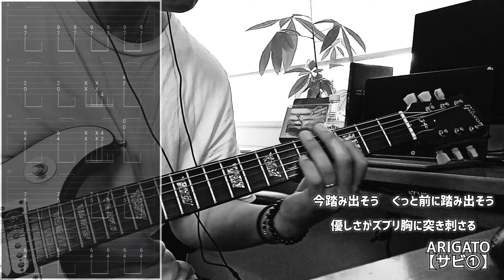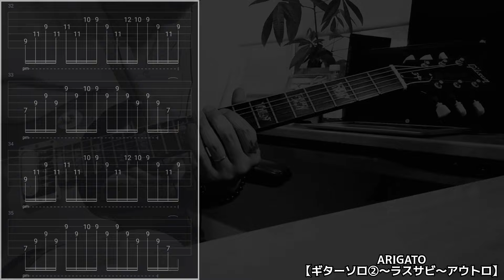【B'z/ARIGATO】SHOWCASE 2020 -5 ERAS 8820-Ver.Guitar Cover&Tab/ギターカバータブ譜あり音源なし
ARIGATO

シングル/ARIGATO
アルバム/B'z The Best "Pleasure II"

動画内のシングル曲はこの『ARIGATO』であとは『LADY-GO-ROUND』のみが残っている、はずwです(^_^;)
LADY-GO-ROUNDは耳コピ挑戦してみたんですが、当時のレコーディング環境もあると思うのですがギターの音が非常に聞き取りづらいので断念しました(TдT)いつかまたって感じですね。。。
ARIGATOですが、ライブではピンクEVHなのでフロイドローズが多用されていて曲の雰囲気にも重要なファクターではあるものの、わたくしがフロイドローズギター所有者ではないので何分雰囲気が違うかもしれませんが、あくまでもご参考までにという感じです(^_^;)
ARIGATOのギターソロはB'z曲の中でも特に好きですね♪
感情が熱くなります!
そして原曲よりもライブバージョンは弾きやすくなっている印象なので是非チャレンジしてもらえると嬉しいです♪
ではまた。

次回予定曲
Calling